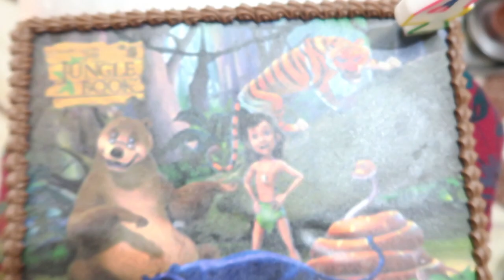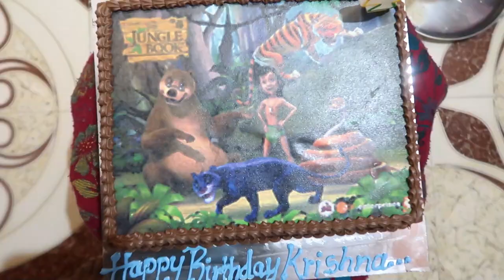Krishna Ka Birthday & Special Gift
Krishna ka 4th birthday!

Always be sure to give credit to the talented musician by including their information (found below) in your own project's credits.